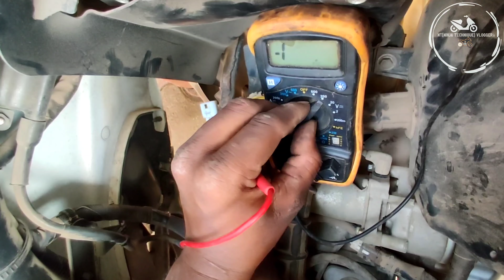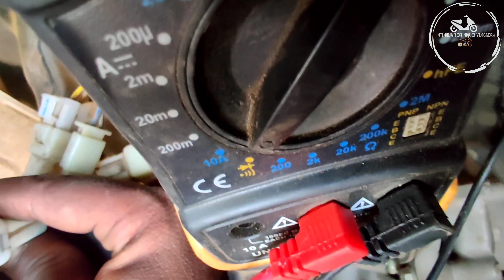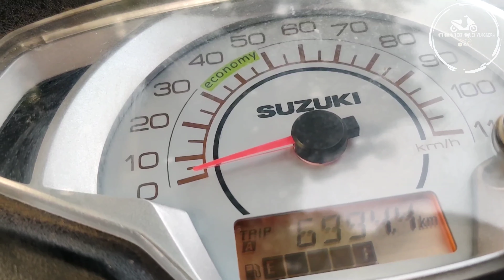Suzuki access bs6 variant speedo meter not working with wiring details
i hope guys app log ko iss video seh help mila hoga.maine complete process bataya hun speedo meter sensor working process or uske wiring details sensor change ka any more doubt comment down below..